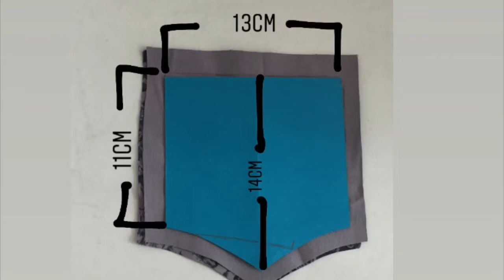LAPELA FÁCIL E RÁPIDO/ COMO FAZER BOLSO COM LAPELA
OLÁ EU SOU PAULA OLIVEIRA MODELISTA INDUSTRIAL E NO MEU CANAL COMPARTILHO DICAS DE MODELAGEM E COSTURA, PARA QUEM AMA ESSE UNIVERSO E QUER SE CAPACITAR.
MEU MAIOR SONHO É QUE NOSSA PROFISSÃO SEJA NOVAMENTE VALORIZADA E QUE AS PESSOAS ENTENDAM QUE TER UMA PEÇA DE ROUPA FEITA SOB MEDIDA É UM ARTIGO DE LUXO, NÃO A OPÇÃO MAIS BARATA.
MAS PARA ISSO PRECISAMOS NOS CAPACITAR PARA REALMENTE ENTREGAR UM PRODUTO DE PRIMEIRA QUE SEJA IGUAL OU MELHOR D’OQUE É OFERECIDO PELO MERCADO DA MODA.
ALÉM DO MAIS ESSE NICHO DE ROUPAS SOB MEDIDA PODE AJUDAR MUITAS MULHERES A TER RENDA E SER AUTO SUFICIENTE.
GOSTOU DO VÍDEO, DEIXE UM JOINHA. ASSIM EU CONTINUO A GRAVAR VÍDEOS GRATUITOS PARA VC...